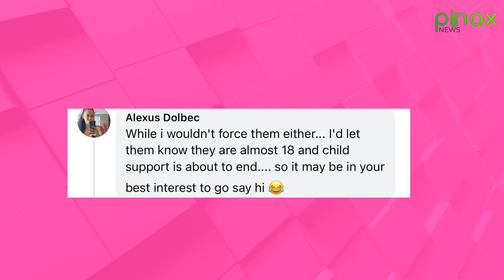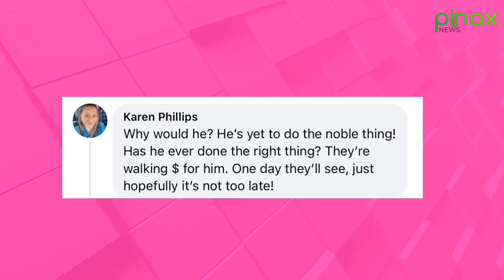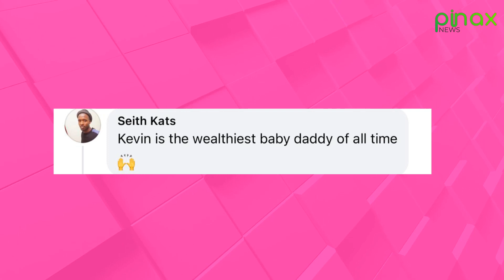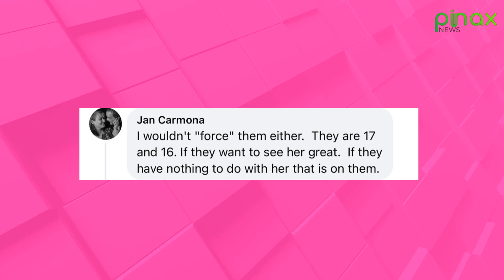Fans Rush with Concerns about Britney Spears, new Marriage in Shambles..